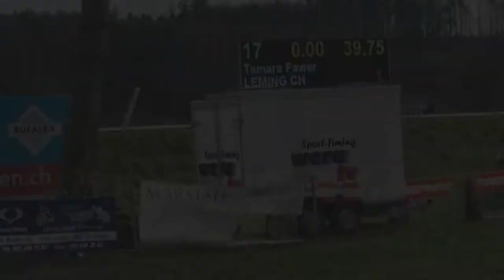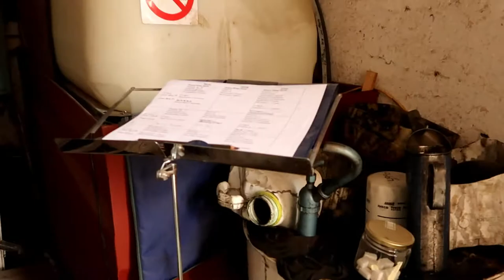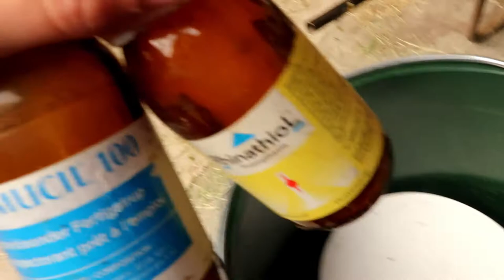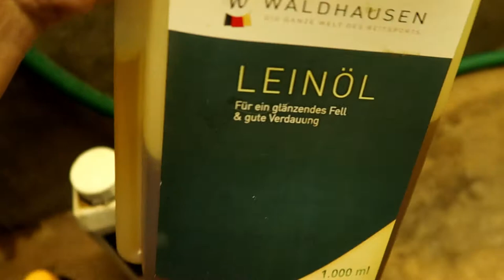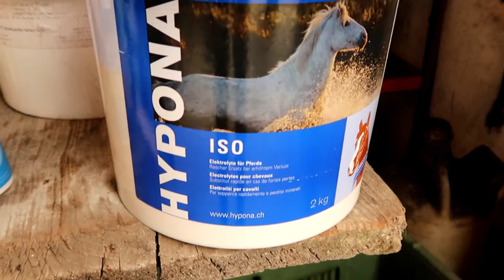XL FMA CS Werdthof | Turnier #7/2019 | Leming CH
Hallo Zusammen ☺️

Da meine Prüfung erst Abends begonnen hat, konnte ich euch sehr viel von meinen Vorbereitungen zeigen. Ich hoffe euch gefällt das längere Video 😇

Über uns:
Zusammen sind wir viel auf Springturnieren unterwegs. Wir starten oft Freibergerprüfungen, aber auch normale Prüfungen bis B/R 95 und sind im Green Jump Cup unterwegs.

Mein Equipment:
Kamera: Canon PowerShot G7x Mark II
Mikrofon: Zoom H1
Gimbal: Joby GorillaPod 1K Kit
Stativ: Cullmann Alpha 2500